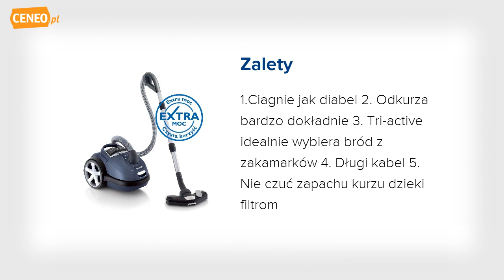Philips FC9170/01 Performer odkurzacz - Ceneo.pl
Odkurzacz wokrowy FC 9170/01 Performer oferuje największą moc ssania, która zapewnia sprzątanie bez wysiłku. Dzięki higienicznemu filtrowi i łatwemu systemowi wyjmowania worka na kurz odkurzacze tej serii są bezlitosne dla kurzu i brudu. Niezwykła dokładność czyszczenia - niezwykle wydajny silnik o mocy 2200 W zapewnia maksymalną moc ssania 500 W, co gwarantuje doskonałe efekty sprzątania. Bardzo wydajny system antyalergiczny, uszczelnienie HEPA AirSeal i zmywalny filtr HEPA 13. Odkurzacz został zaprojektowany tak, aby całe zassane powietrze przechodziło przez zmywalny filtr HEPA 13 (pochłaniający 99,95% kurzu), zanim zostanie wydmuchane. Pochłania cały kurz! Dokładne odkurzanie - duży, 4-litrowy worek S-bag zapewniający długie działanie urządzenia. Duża pojemność worka umożliwia jego zoptymalizowane użycie i oznacza rzadszą konieczność wymiany. Łatwe sprzątanie podłóg wokół mebli - nasadka Tri-Active o wyjątkowym, potrójnym działaniu. Ta wyjątkowa nasadka ma aerodynamiczny kształt zapewniający maksymalną efektywność sprzątania: szczotki boczne usuwające kurz z narożników i krzywizn oraz otwór z przodu służący do zbierania większych cząstek brudu. Każdy ruch to natychmiastowa czystość.